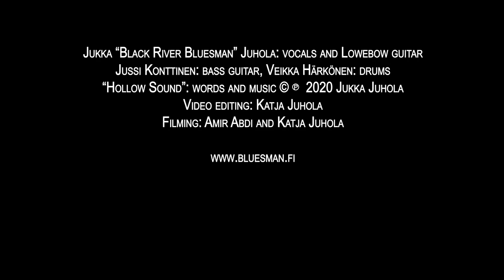"Hollow Sound" by Black River Bluesman & Big Alligator. (Take two)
Jukka "Black River Bluesman" Juhola: vocals and Lowebow guitar,
Jussi Konttinen: bass guitar, Veikka Härkönen: drums.
Video editor: Katja Juhola, Filming: Amir Abdi and Katja Juhola.